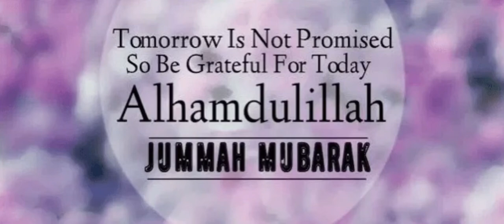3rd Jumma Mubarak status#ramadan Kareem